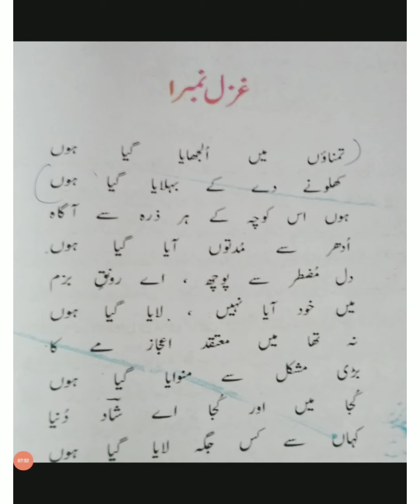Shaad Azeem Abadi ki Gazal |class 10th urdu |tashree|teacher:Jabeen Akhter.